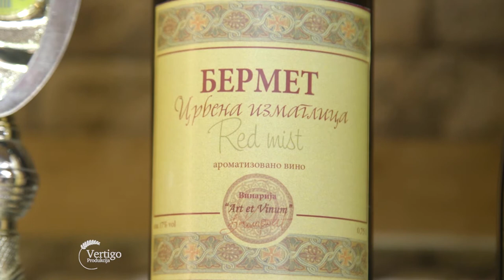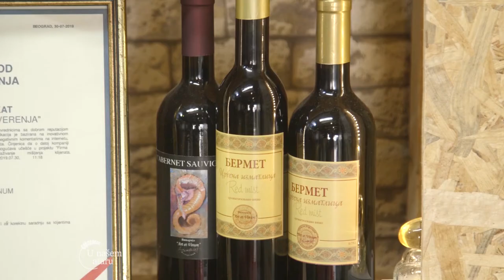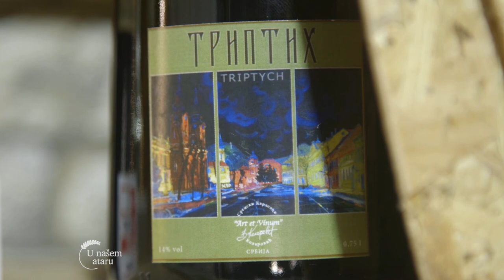Spoj umetnosti i vina u Sremskim Karlovcima - U nasem ataru 891